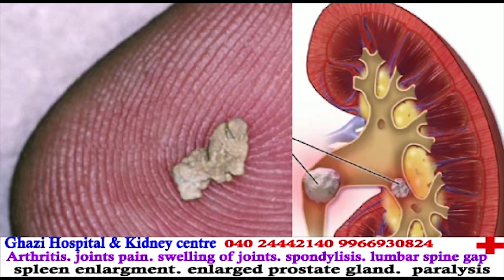Hyderabad Local Police Search Begum Bazar